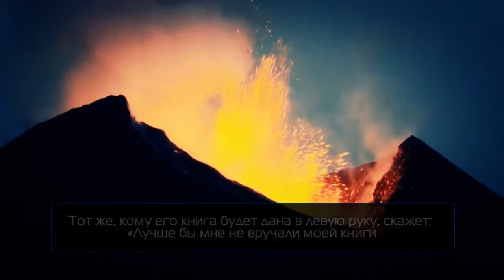Чтение Корана. Схватите его и закуйте!